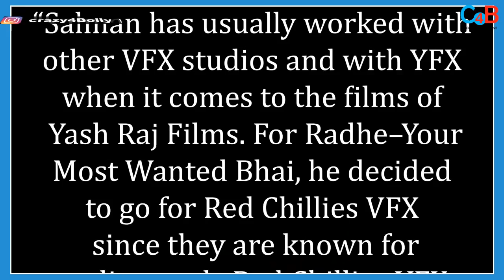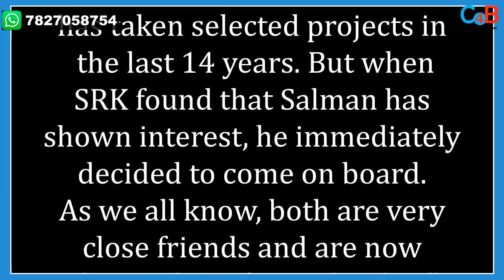Do You Know Shahrukh Khan Has This Big Connection With Salman Khan’s RADHE?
According to the reports, Shahrukh Khan is also associated with Salman Khan’s RADHE! Check out the video